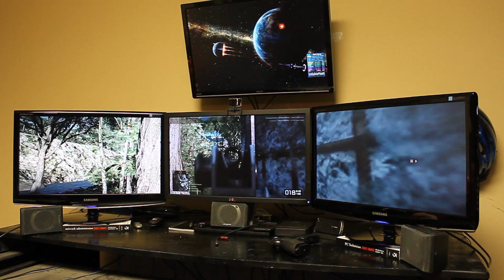Bad Company 2 Eyefinity 5760x1080 U2311H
I had a hard time seeing when I was doing this video, because I sat back a long way to give the camera a good view.

Bad Company 2 Eyefinity 5760x1080, 6950 2gB, 1055T @ 3.4 / 4.0, Dell U2311H e-IPS + two Samsung 2333T C-PVA, P7800 7.1 Surround Sound System, Razer DeathAdder, Razer eXactMat, X-Fi XtremeGamer Fatal1ty, HAF 932, 12gB RAM, S1283, Double-ball bearing fans. SF-1200 SSD RAID 0 (2x OCZ)